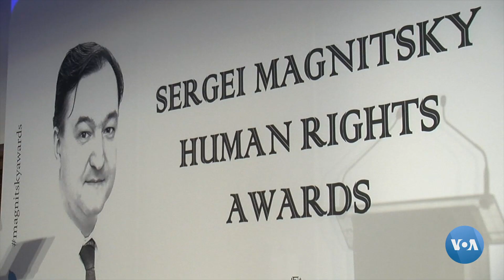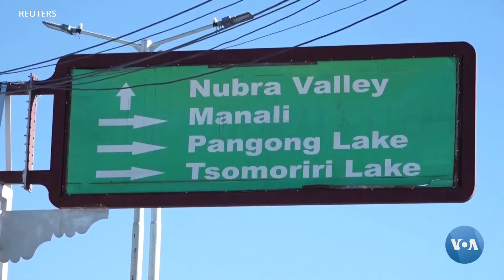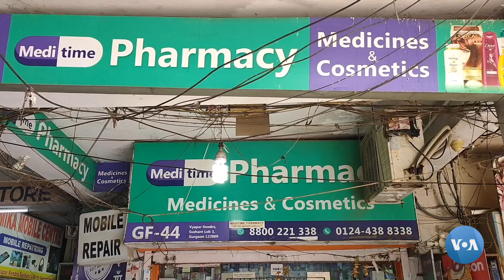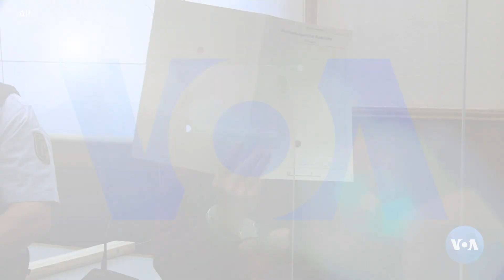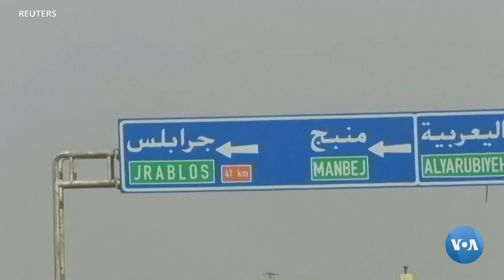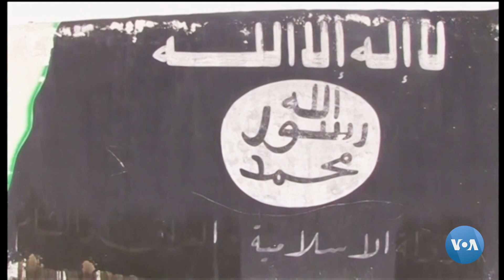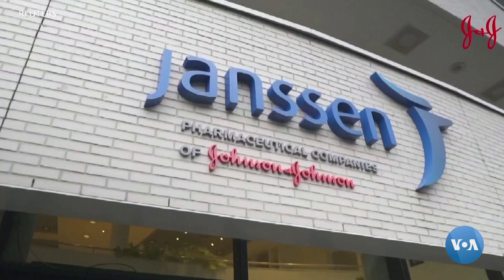Xalqaro hayot – 24-fevral, 2021-yil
- Yevropa rossiyalik 4 rasmiyni qora ro'yxatga kiritdi
- Siyosiy tortishuvlarga qaramay, Hindiston va Xitoy - muhim iqtisodiy hamkorlar
- Ekvadordagi 3 qamoqxonada isyon
- Germaniya sudi suriyalik sobiq politsiyachini 4,5 yilga, bir jangarini esa 10,5 yilga qamadi
- AQSh avgustgacha 300 million dona vaksina oladi